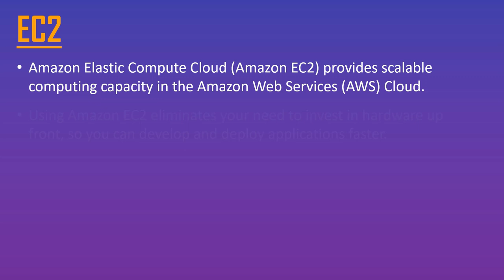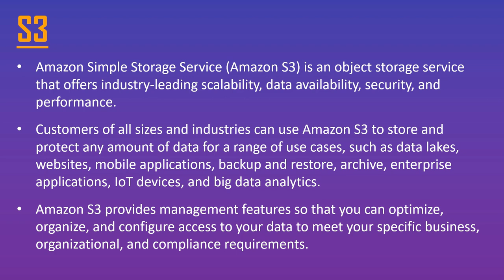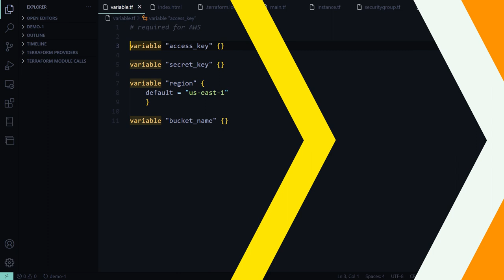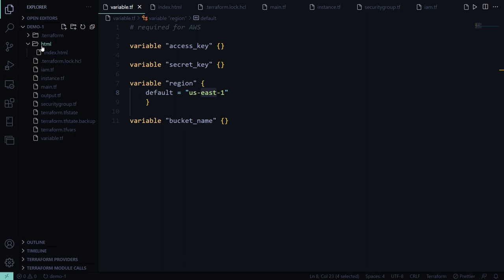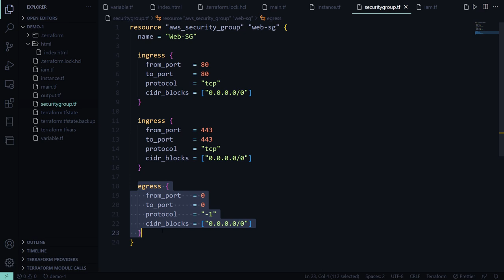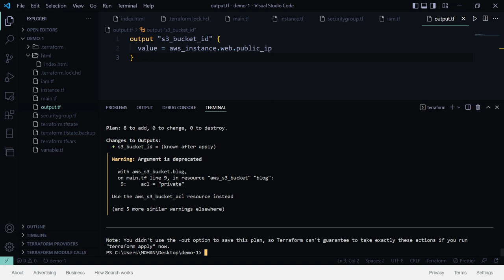How to access S3 Bucket from EC2 Instance using IAM Role | Terraform Tutorial | AWS Tutorial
In this video, we will see using Terraform how to access the S3 bucket from the EC2 instance using IAM Role.

If you have any questions or doubts you can ask in the comment section below.